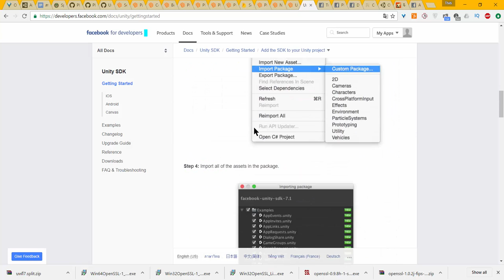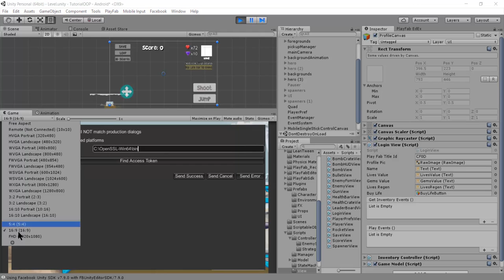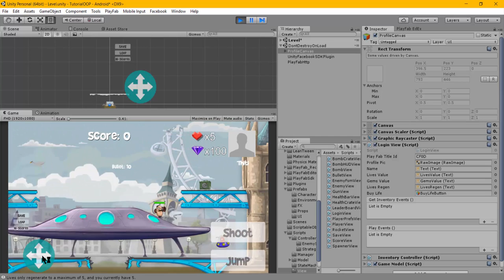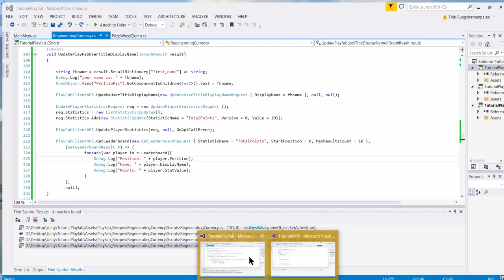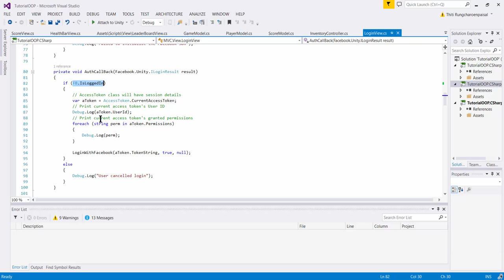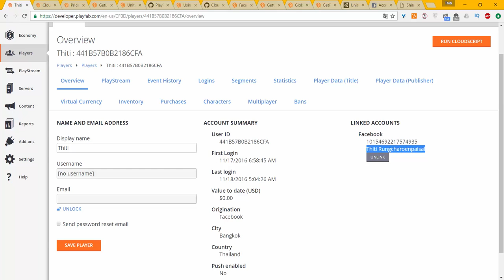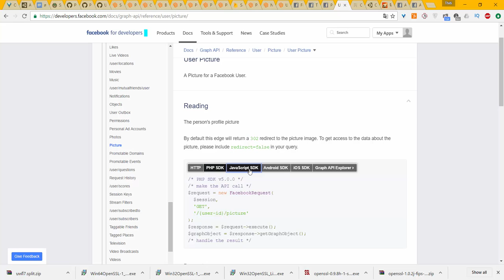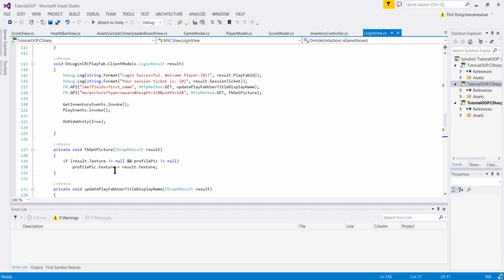Unity PlayFab : Facebook Login with PlayFab